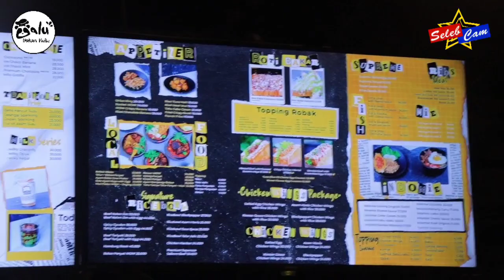MaLu (Makan Mulu) Episode Warunk WOW Tempat nongkrong anak Jaksel